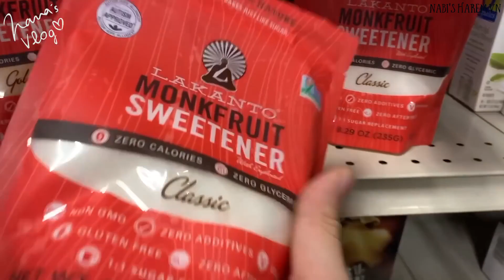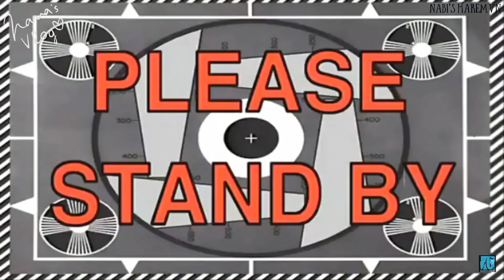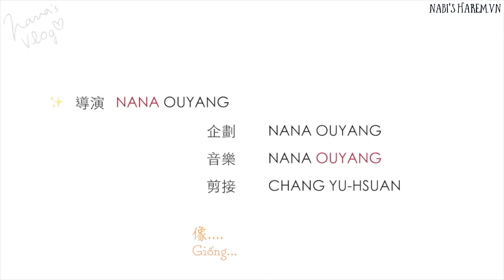[Nabi's Vlog][Vietsub] Tập 17: Bếp của Nabi